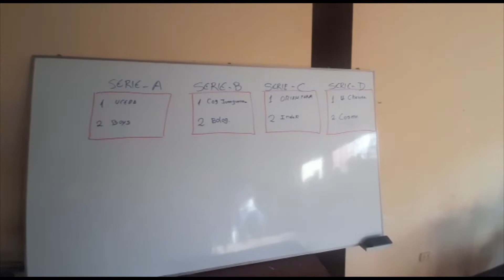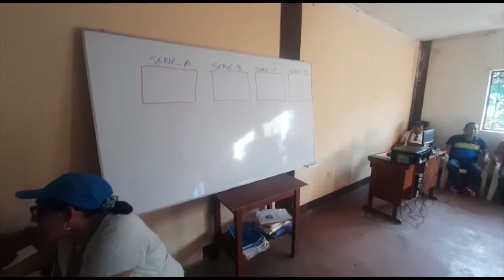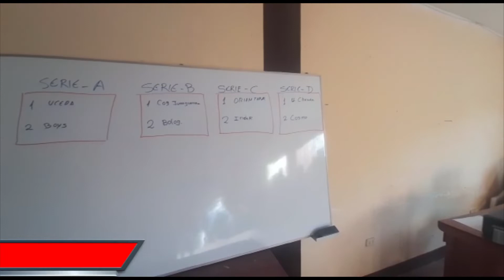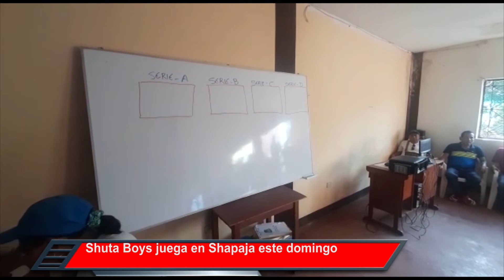Así se realizó el sorteo para la siguiente fase de la Copa Perú.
Programa dirigido a los amantes del deporte futbolístico, voley, maratones, entre otros.  Transmisiones en vivo vía internet y nuestra señal abierta